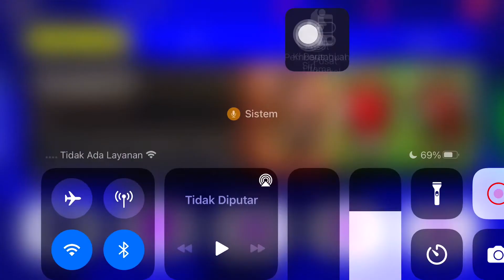TRIK MENDAPATKAN PAS LAGA EFOOTBALL DENGAN HARGA 250 !! BURUAN SEBELUM GABISA !!